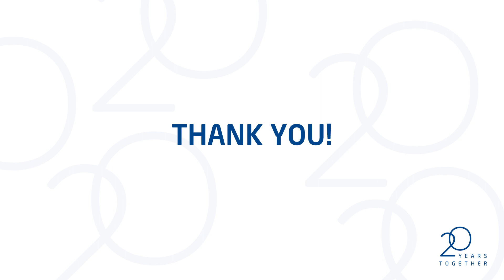20 Years Together | Sollers Consulting